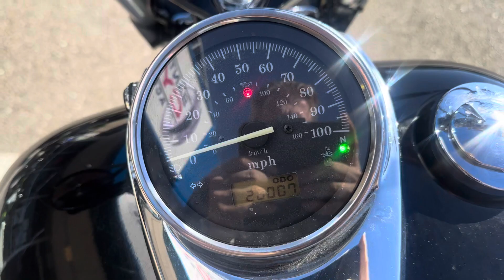2007 Honda Shadow 750 Spirit ...sounds great w Cobra Exhaust in Northern CA!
2007 Honda VT750C2 Shadow Spirit
*clean CA title
* 28007 miles
*745cc v-twin  engine, 5 speed transmission
*new tires front & rear
*custom handlebars and Cobra exhaust
*similar to the Yamaha V Star , Suzuki Boulevard and Kawasaki Vulcan S models
This sweet Shadow is offered @ $3899 w financing options available w rates starting @ 0% apr for 15 months!

You can see this used motorcycle and many more at Santa Clara Cycle in Sunnyvale.